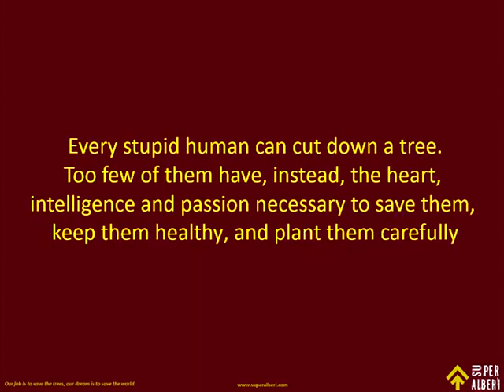Alberi e tamburi | SuPerAlberi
SuPerAlberi srl
"Il nostro mestiere è curare gli alberi, il nostro sogno è salvare il mondo"
"Our job is to save the trees, our dream is to save the world"